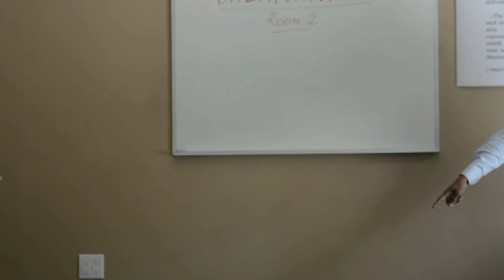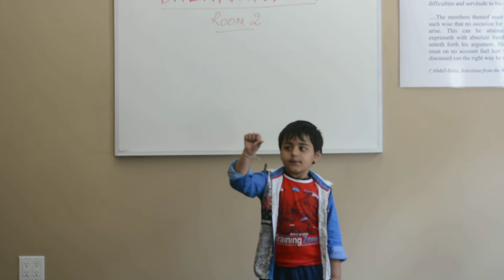Balanandam kids Demonstrating Finger Math in the Class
Sharabhesh and Advik  are demonstrating their learning skill in the class